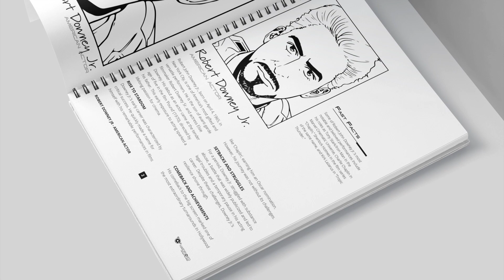The Robert Downey Jr. Interactive Biography and Activity Experience | TPT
Introducing our captivating "Robert Downey Jr. Biography and Activity Package" - a comprehensive and engaging learning tool that combines education with entertainment.

This unique package offers an in-depth exploration of the life and career of the charismatic Robert Downey Jr., one of Hollywood's most talented and versatile actors. The detailed biography covers his journey from his early days to his rise to stardom, highlighting his significant accomplishments and awards.

But that's not all! The package also includes a variety of fun-filled educational activities designed to reinforce the learning experience. The package features:

Coloring Page: This offers a creative and relaxing way to engage with Robert Downey Jr.'s story. Children can color a beautifully illustrated page featuring the actor, stimulating their imagination and artistic talents.

Word Search: A challenging word search puzzle packed with vocabulary terms related to Downey Jr's life and career. It's a fun way to reinforce new vocabulary and engage students in active learning. And don't worry, we've also included an answer sheet!

Secret Codes Activity: In this intriguing activity, students must find the hidden vocabulary words. This is a great exercise to improve problem-solving skills and stimulate intellectual curiosity.

Comic Book Blank Page: Students can transform what they've learned into a compelling visual narrative. They can create and draw out their own version of Downey's story, fostering their storytelling and artistic abilities.

Writing Paper: Finally, students can use the writing paper to jot down what they've learned. This helps reinforce knowledge retention and encourages students to articulate their thoughts and understanding.

Our "Robert Downey Jr. Biography and Activity Package" is more than just a learning tool - it's an invitation to step into the world of one of the most influential actors of our time. Ideal for classroom use or homeschooling, this package promises an unforgettable educational journey filled with fun, creativity, and inspiration.